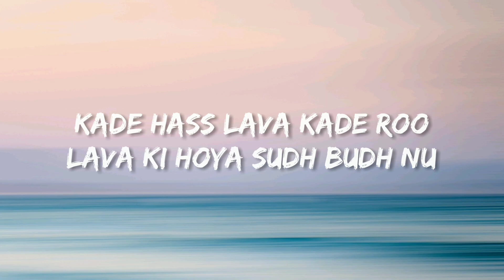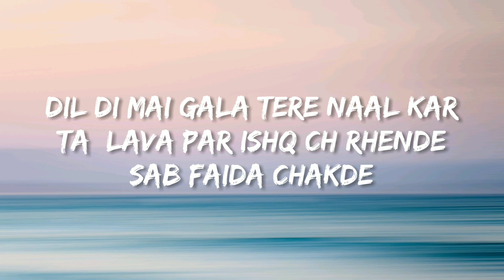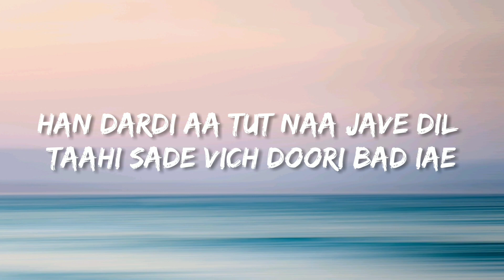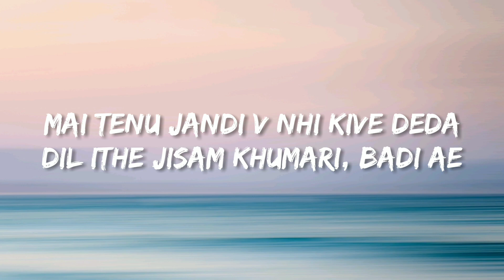Scared To Love (Lyrics) -GB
Singer - GB,
Lyrics - GB, Harman Hundal, Navtorious,

[Tags]
Scared To Love Lyrics, GB Scared To Love,
Scared To Love Gb, Gb scared to love,
Gb scared to love lyrics, gb scared to love,
gb scared to love lyrics, scared to love lyrics, scared to love, Gb scared to love,